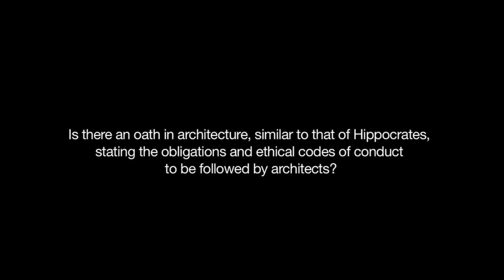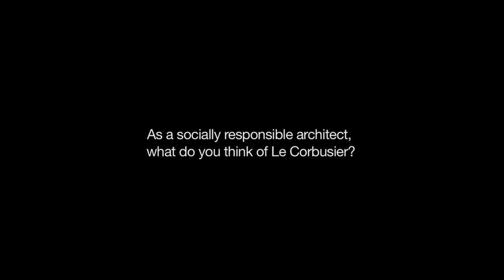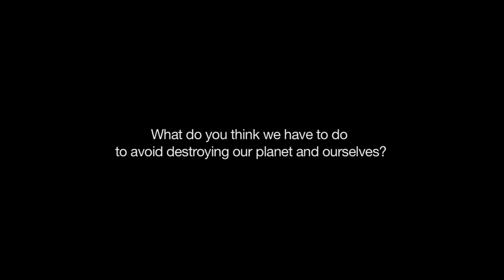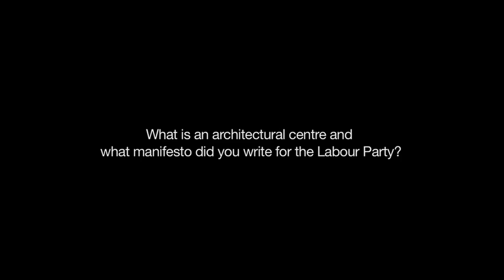A conversation with British Architect Lord Richard Rogers - Interview part 1 of 2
INTERVIEW WITH LORD RICHARD ROGERS - PART1/2:
This interview was conducted in 2010.

What would the design of the universe look like if Lord Richard Rogers were playing God? High-tech, modern and spiked with a strong sense of ethical responsibility. He may not be the creator of the universe but Richard Rogers is certainly a God in the architectural world. Creative Mapping caught up with the living legend in his London home. Even if you haven't heard of Richard Rogers before, you most certainly have heard about or passed through one of his epic creations including the Pompidou Centre in Paris, the Millennium Dome, Lloyds buildings, the European Court of Human Rights, the Madrid-Barajas Airport, the Senedd, and Heathrow's Terminal 5. To top it off, Rogers has quite a public feud going with Prince Charles, which is nothing short of a clash between a classical and a modern vision of how our world should look.
More than an architectural genius, Rogers is also a Creative Entrepreneur as founder of Rogers Stirk Harbour + Partners (the very firm for which Mapper Mike Fairbrass has worked). Winner of numerous awards including the Royal Gold Medal for Architecture, the Pritzker Prize, the Thomas Jefferson Medal, and the Stirling Prize, Rogers holds a special place in the architecture world. His repeated success in creating iconic buildings that have helped shape both culture and visual landscape within the realms of art, travel, politics across the globe is what makes him a legend.